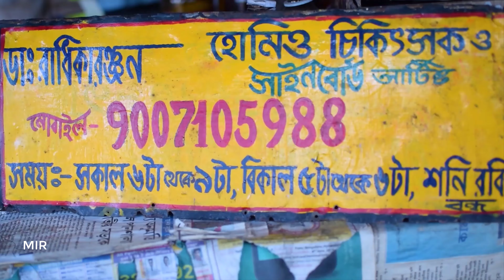Bangladesh In 8k ।। Bangladesh Cinemetic Video 8k HDR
You Can Share your Ideas In comment Box.

So that I can give you better videos later.

Keep an EYE on Youtube Channel "MIR " and Feel the Different Taste of Youtube. You Will Find Here Entertainment, Entertainment, and Only Entertainment. I Swear, Sometimes You Will Laugh Loudly by Watching Our Funny Videos, Sometimes You Will Feel Love and Romance by Watching Our Romantic Videos, You Will Feel Emotional by Watching Our Emotional videos, Our Inspirational and Motivational Videos Will Make You More Positive
So, Friends FEEL Free to SUBSCRIBE "MIR" and If You like Our videos Then Don't Forget to Like Comment And Share to Let Us Know Your Opinion About The "MIR " and It's videos.